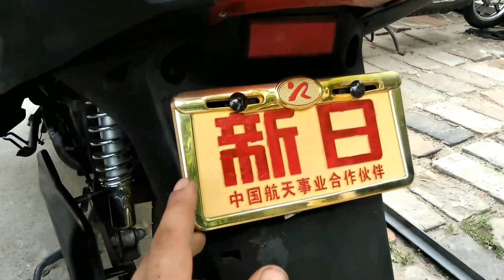Маленькие новости о предстоящих роликах и рейзеры для майнинга пелинг